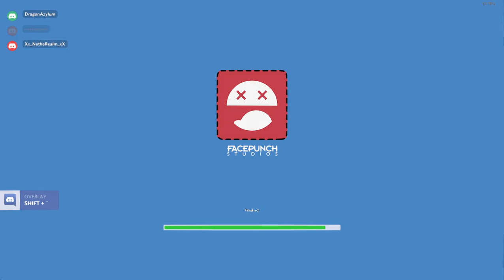Think this is part 2?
Maybe. i lost count.